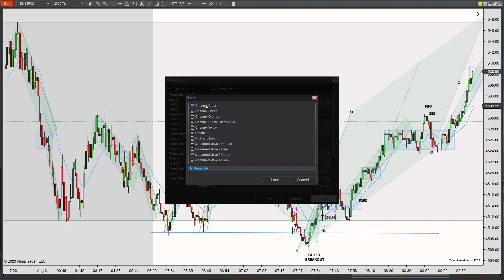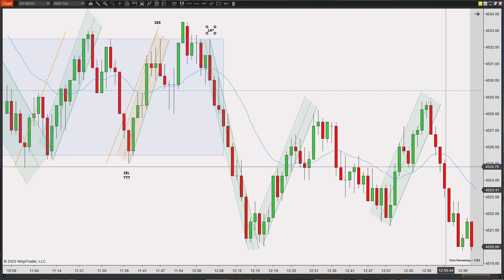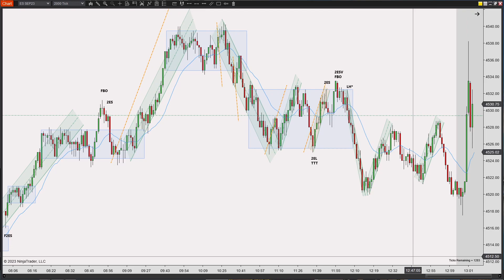Price Action Trading, (NinjaTrader 8, 8/3/23), ES, 3L - Slow Selloff to a Trading Range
After the market open price action traded in a choppy range then made two legs up followed by two legs back down. The price action was better than yesterday, but similarly to the last few days there weren't many setups I could find. I took three trades and lost on all three. The first trade was a bit premature in my read and I trusted my channel too much when it clearly wasn't a good channel. The second trade I thought was a decent setup and ended up losing. I believe it was a decent setup with two key entry points with the one bad factor being it was countertrend. The third and final trade should've been skipped altogether. It was definitely motivated by emotion and want to make my losses back on the first two trades. After my third trade which was a loss I decided to stop trading altogether and just continue watching, but no longer taking trades as I wasn't in tune with the market and it was better to just stop then risk a fourth losing trade. I also considered that had I actually gotten a win on the fourth trade it might start a bad habit of me always trying and potentially over trading. I had to stick to my rules and take a hard stop on all trading as much as I wanted to continue.

Trading hours 6:30AM-1PM (PST)
OPEN - 4513.50
HIGH - 4540.50
LOW - 4505.75
CLOSE - 4521.75
Volume 1,703,347 (total)

Potential market moving news -  Unemployment Claims (5:30AM PST), ISM Services PMI (7AM PST)

Points of interest - Time in Pacific Standard (time stamp in video)
7:05AM (3:42) Trade 1 (R) 2EL, bad signal bar coming off possible support, looking for move back up to test the extreme. Hindsight – this setup was close but not clean with the bad signal bar and the ascending channel wasn’t very clean or confirmed, this should’ve given me pause to reevaluate and let it go.
7:14AM (5:27) Possible Trade 2ES, good signal bar, double top and push down, formed below the EMA, enough room to the bottom.
7:25AM (6:53) Trade 2 (R) 2EL, good signal bar, bounce off the bottom off the premarket low, bounce off the bottom of the bottom of channel. Hindsight – countertrend trade, picking the bottom.
7:36AM (9:22) 2ES, bad signal bar, hasn’t broken out of the channel, wait for a confirmation LH or possible failure.
7:38AM (9:59) Possible Trade F2ES & HL, trade fees a bit aggressive, wanted prices to come down further and touch the EMA.
7:42AM (10:27) Trade 3 (R) 2ELH, looks like a trap for the shorts, hidden 2EL, waited for confirmation, next red candle was losing strength, decided to enter on the next push up as EMA appeared to be holding. Hindsight - this wasn’t a setup of any kind, EMA too far, already broke out of the channel and made a matched high, should wait for more price action. Getting too emotional and losing good judgement wanted to work back the losses. I wanted to see a setup and took it without clarity.
8:03AM (13:16) F2ES, coming up to test the micro triple test, signal bar for failure is red but bullish. Conflicting information.
8:56AM (15:13) 2ES, aggressive trade, good signal bar, enough room to the EMA, coming from a FBO.
11:37AM (17:11) Possible Trade 2EL & TTT, entry would have to be after the close of the trigger bar since the signal bar was no good, bottom of the range.
11:47AM (18:15) Possible Trade 2ES, top of the trading range, good signal bar, EMA is flattening, rejection off resistance.
11:55AM (18:57) 2ESV & FBO, if the candled closed bearish and inside the range it would be a good trade but close so strong it requires caution. Wait for a confirmation LH.
12:05PM (19:32) Possible Trade LH, confirmation of the 2ESV and FBO, good signal bar with strong close coming from the highs of the range.

This video is mainly for my own learning process and to improve my trading. I decided to make it public incase it can help anyone else. 2000tick, NinjaTrader 8.

If you've made it all the way down here in the video description - I'm currently trading futures with Apex Trader Funding to get easy access to the NinjaTrader Platform as well as not risk my own capital.